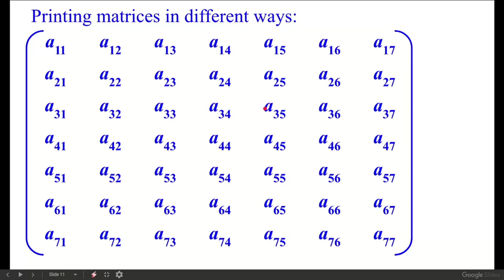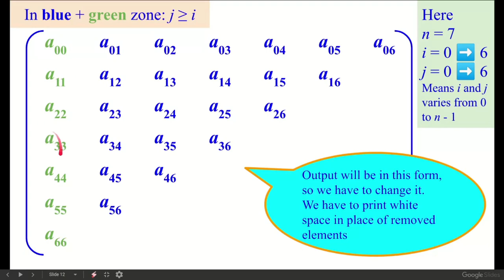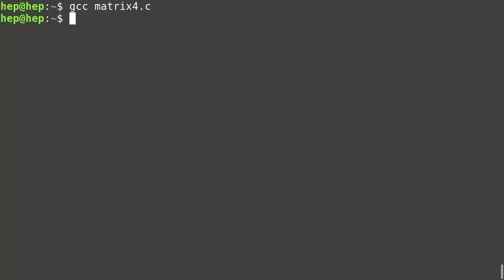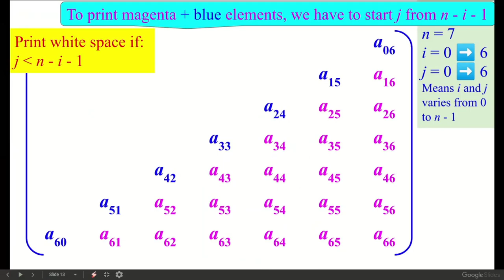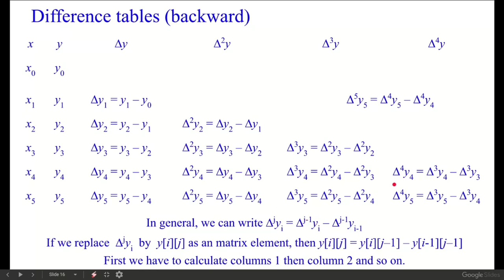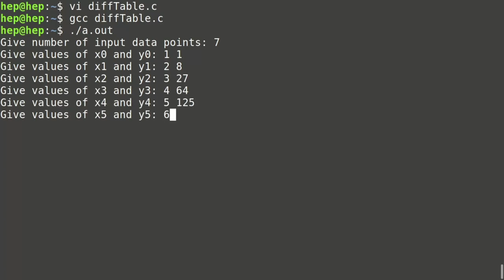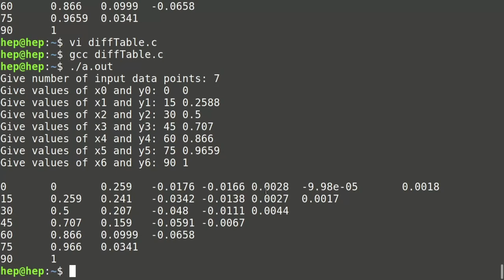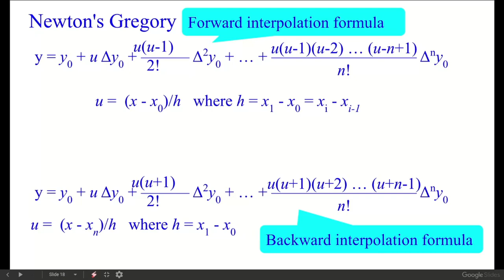Difference Table: 27 October 2020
In above video (real recording) I forgot to unmute my mike. So, video is without voice. So, students can check what was taught in that class.

In this video, I have discussed how to print upper/lower triangular matrix in respect of diagonal and off-diagonal. After that there is introduction of forward and backward difference table and their uses. After that it is calculated and used in c-program.

In the end of discussion, introduction of Newton's Gregory formula was given.